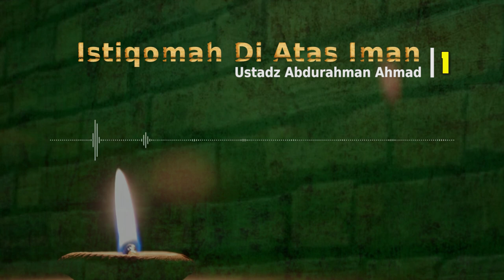Istiqomah Di Atas Iman , Ustadz Abdurahman Ahmad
Studio Mini Pondok Pesantren Al Ukhuwah Sukoharjo (InsanTV, PuldapiiTV , Radio Streaming SuaraQuran.Com, Youtube Pondok Ukhuwah )

Donasi dapat disalurkan ke Rekening BNI Syariah 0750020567 an. Bidang Dakwah al Ukhuwah